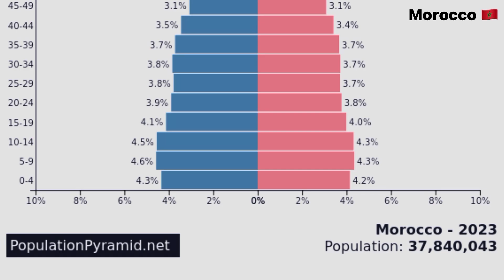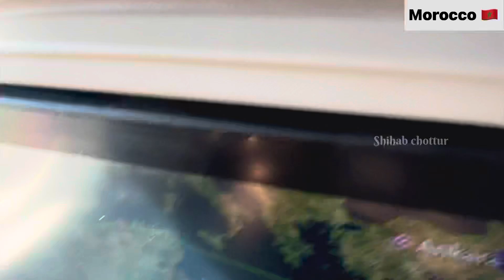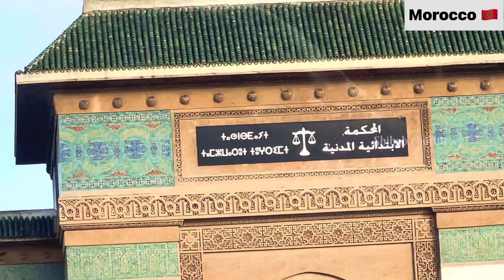India 🇮🇳 To Morocco 🇲🇦 Ziyarath | Shihab chottur | With Fly creatives | 2023